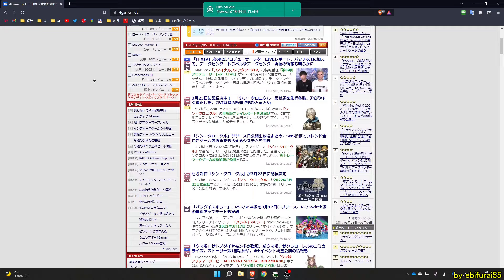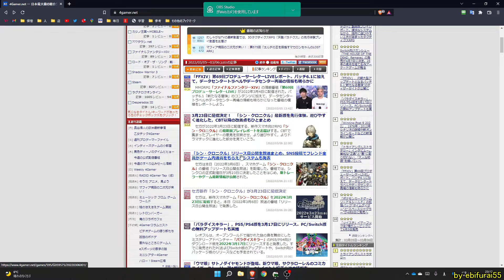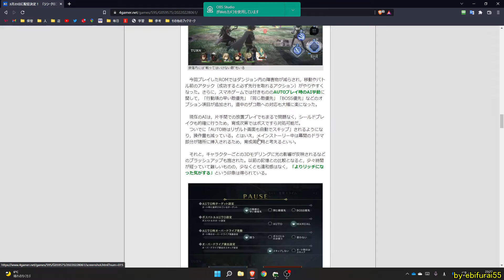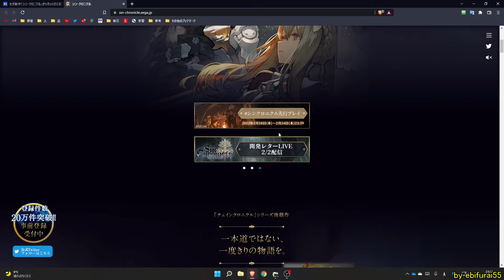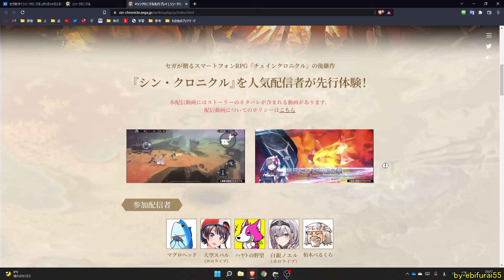シン・クロニクル・平本蓮頑張れ！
当チャンネルでは平本蓮選手を応援しています！